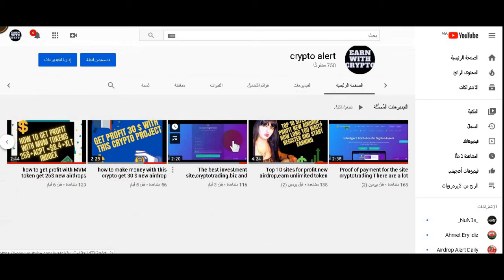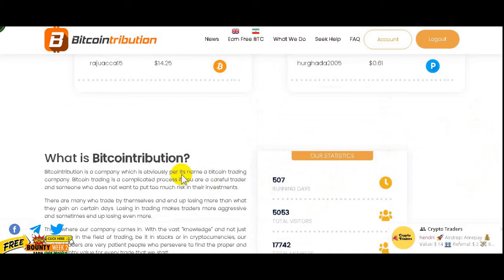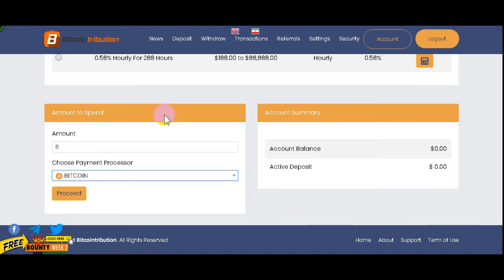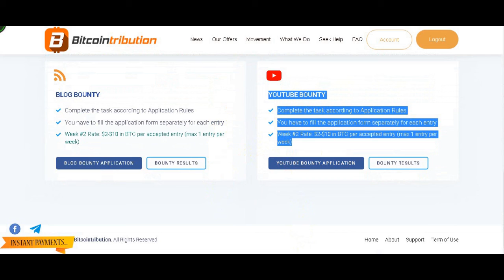The best investment site bitcointribution with proof